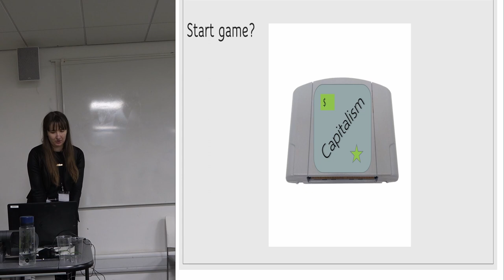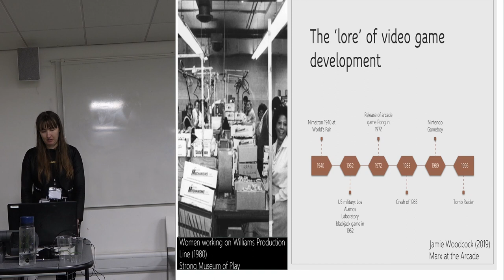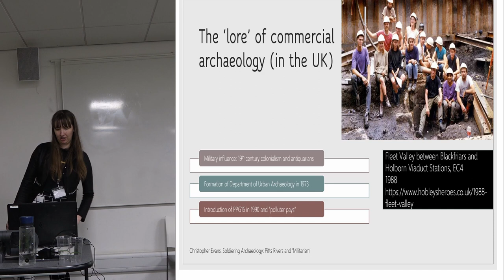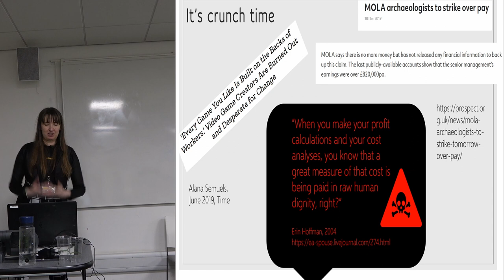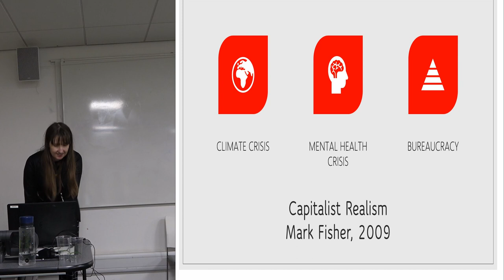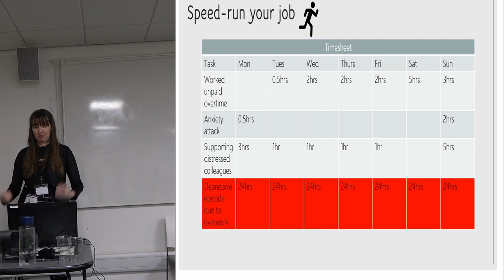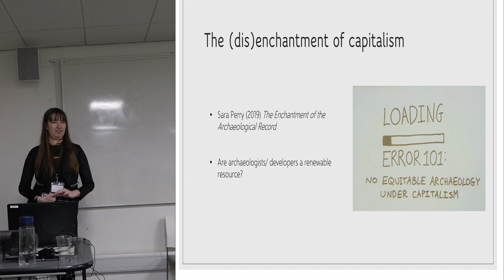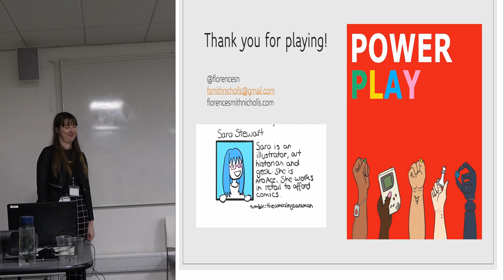Working is Broken: Labour Conditions in Commercial Archaeology and Video Game Development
Whilst the commercial archaeology and video game development industries are obviously integrally different in terms of their focus and output, there are many striking similarities between the labour conditions in both sectors. In particular, both fields are characterised by exploitation of worker passion, precarity, and different forms of ‘crunch’ culture. Commercial archaeology is notoriously badly paid, but video game development salary averages can be misleading- the industry also relies on poorly paid contract workers.

This presentation will investigate how and why these two sectors have become adept at exploiting employees within the wider context of contemporary capitalist society. It will include an intersectional discussion of how different factors affect a commercial archaeologist or video game developer’s work life, whether that be age, gender, race, sexual orientation, or disability. The recent growth of the commercial archaeology Prospect Union branch will be compared to the nascent push for unionisation in the video game industry with Game Workers Unite.

A final question will then be asked-if working is broken, how do we fix it?

Florence Smith Nicholls, Independent Scholar